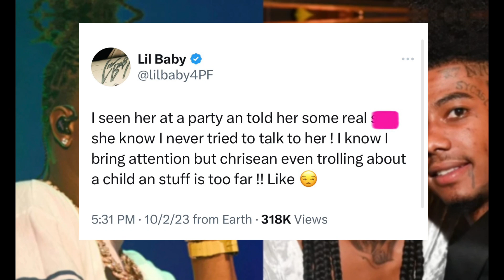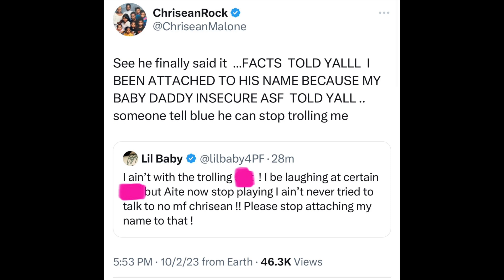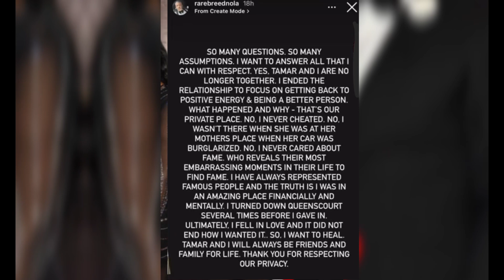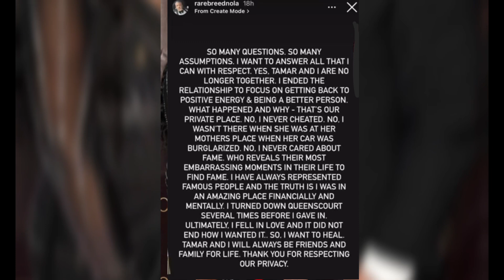Lil Baby Disowned Chrisean In The Worst Way (Blueface Responds)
In todays thoughts & opinions video we discuss these topics: LilBaby Disowned ChriseanRock In The Worst Way